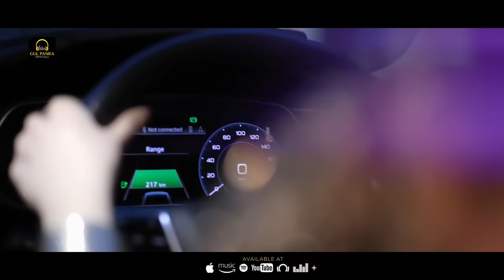MASHUP | Pashto New Song | Gul Panra New Song | Gul Panra New OFFICAL Mashup 2021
🔥Track: Mashup
🔥Artist: Gul Panra
🔥Dir/Dop: Ahmad Nawaz
🔥Editor: Arsh
🔥Design: Ihtesham
🔥Label: Gul Panra Music Company
🔥Content Manager: Syed Nasir Shah

🔥Connect with Gul Panra🔥
*** This video is Copyright to GulPanra Music Company. Strong action will be taken against anyone who re-uploads this video ***